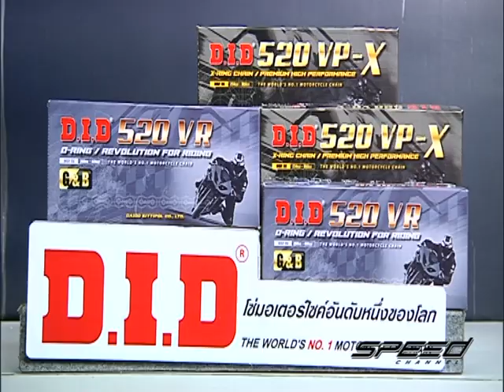Speed Rider OA 04 04 2017 B2